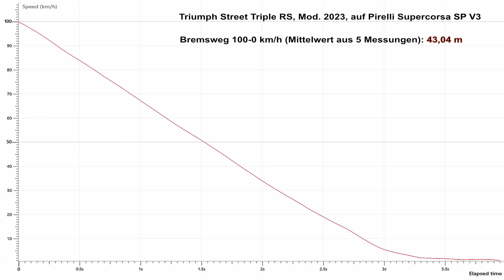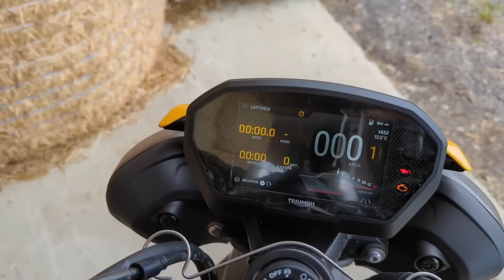Street Triple RS Dauertest Einstieg – Die gelbe Gefahr greift an – Bremstest mit GPS-Messung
Unser sportlichster Dauertester wurde bei eisigem Wetter in den Dienst gestellt und spulte brav die ersten 1000 Kilometer bei spätwinterlichem Wetter ab. Die Diablo Supercorsa SP sind dafür nicht unbedingt erste Wahl, die Streety RS hat's gern warm und trocken, dann kann sie ihr volles Potenzial ausspielen. Erste Bremstests mit GPS-Messung erlauben ein klares Urteil über die Hardware.